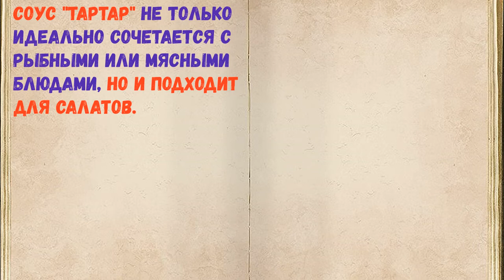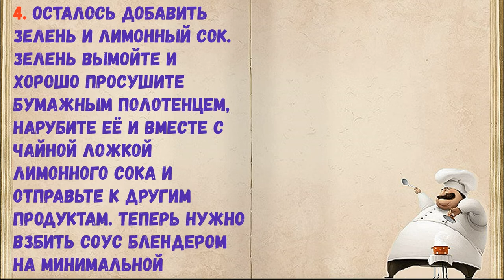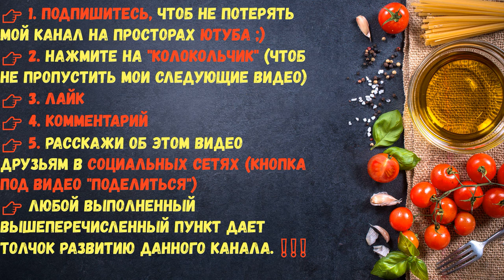Cоус "Тартар" Из Свежих Огурцов / Книга Рецептов / Bon Appetit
👉Ингредиенты - 0:14